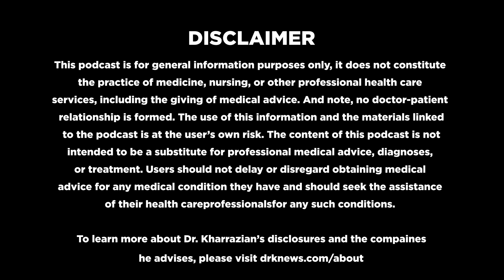Why Is It So Hard to Get Diagnosed With Hypothyroidism in the Healthcare System?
In this video, Dr. Kharazzian talks about hypothyroidism and explains in detail what it is, how to diagnose it, and the clinical setting of hypothyroidism. He also gives tips on what to do when you suspect you have Hashimoto's.

Chapters
0:00 Introduction
1:19 Honeymoon phase
2:03 What happens once get diagnosed with hypothyroidism
2:44 Reasons why thyroid antibodies are not checked
4:53 What research has found about hypothyroidism
5:06 Why people feel better when they get thyroid replacement
6:33 Why does it take too long to be diagnosed
6:50 Things to understand about hypothyroidism Hashimoto's
9:15 What to do when you suspect that you have Hashimotos but your thyroid levels are normal
13:00 Diagnose of Thyroid in the health care system
16:12 Good thing about being diagnosed